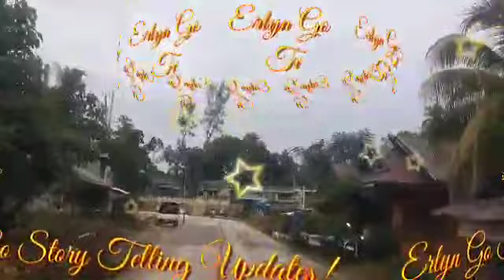"Mom! Kailangan na kita dito sa Apex!" Abot Kamay Na Pangarap Highlights March 31, 2023 StoryTelling